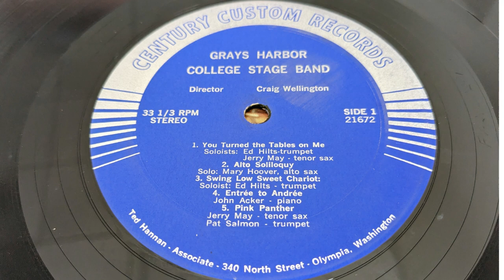Side 1 - 2. Alto Soliloquy